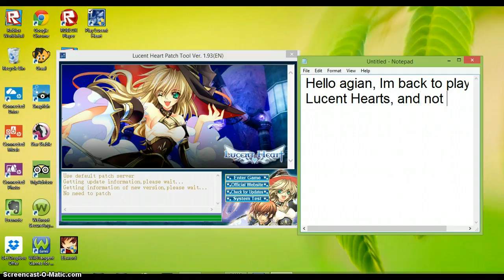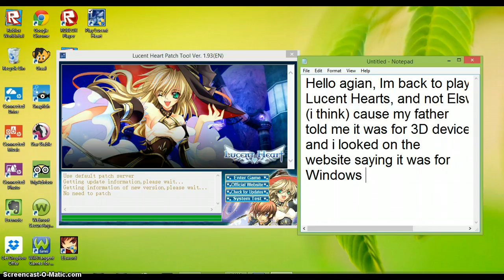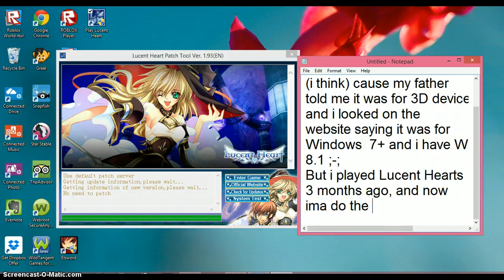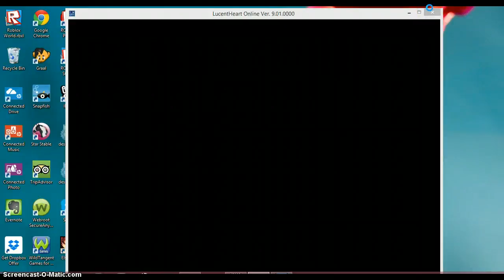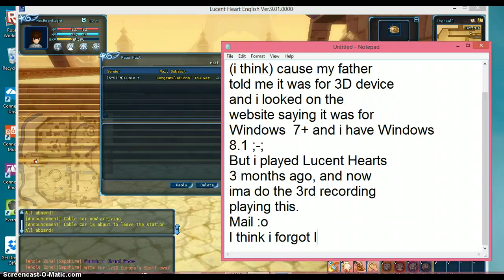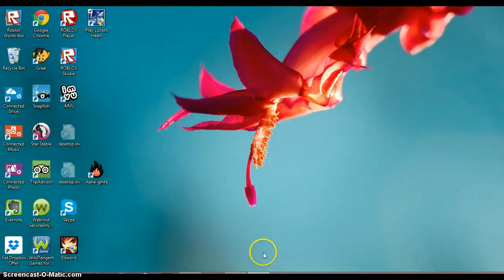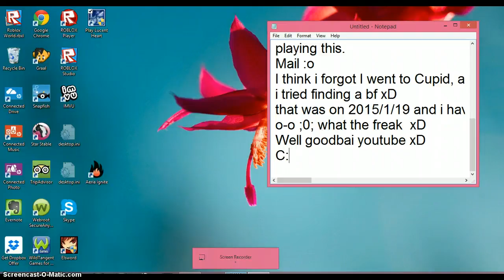MeiGraal Playing Lucent Hearts( Online Game) Part3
The Game stopped at the end( or disconnected) so .-.  Least I hope u guys enjoyed it!! :D